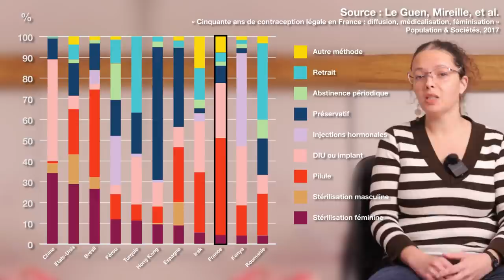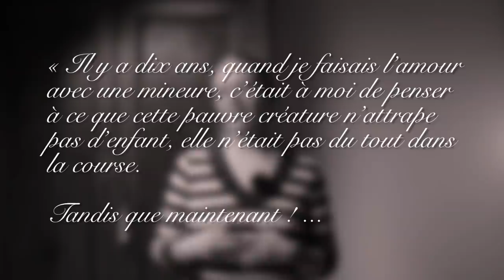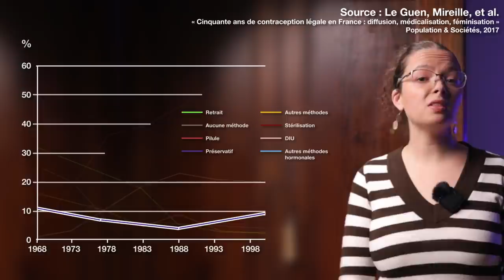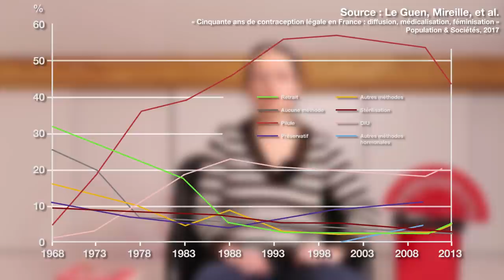« Chérie, t’as bien pris ta pilule ? » La charge mentale de la contraception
Avides de Recherche est la chaîne YouTube du magazine Mondes Sociaux, financé par le Labex SMS. Son objet est de mettre en images et en voix des travaux de recherche en SHS dans des formes susceptibles d’intéresser de larges publics. Animé par @SciTaniaLouis , ce format propose des vidéos réalisées à partir d’articles publiés dans des revues scientifiques en sciences humaines et sociales.

Ce 57ème épisode d’Avides de Recherche s’appuie sur l’article de Cécile Thomé et Mylène Rouzaud-Cornabas intitulé " Comment ne pas faire d’enfants ? La contraception, un travail féminin invisibilisé", publié en 2018 dans Recherches sociologiques et anthropologiques et gratuitement accessible à l’adresse suivante

Chapitres de la vidéo :
0:00 : Introduction
1:57 : Partie 1 : Particularités et histoire de la contraception en France
4:53 : Partie 2 : La contraception, une histoire de femmes ?
7:23 : Partie 3 : Le travail caché lié à la contraception
11:53 : Conclusion

- article « Cinquante ans de contraception légale en France : diffusion, médicalisation, féminisation »

Texte : @SciTaniaLouis
Montage : François Villard
Musiques : Music from Uppbeat (free for Creators!):

Le magazine Mondes Sociaux et la chaîne Avides de recherche bénéficient d'une aide de l’Etat gérée par l'Agence Nationale de la Recherche au titre du programme d’Investissements d’avenir portant la référence ANR-l l -LABX-0066 .

Bravo vous avez lu la description jusqu’au bout ! Commencez donc votre commentaire par « Utérus avec les doigts !».